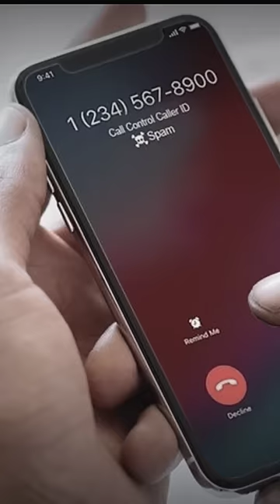A Short Thriller Story 👹😱💀